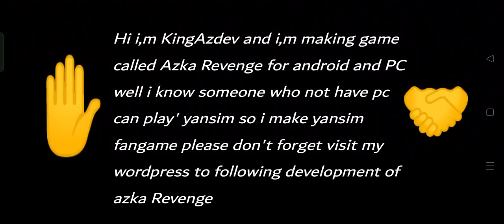Qutdate Azka Revenge Yandere fangame android and pc